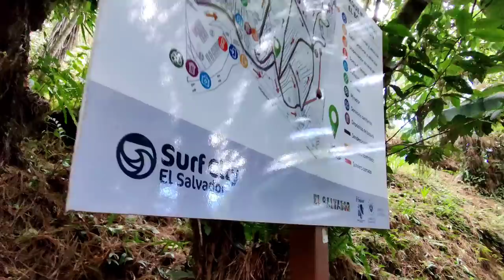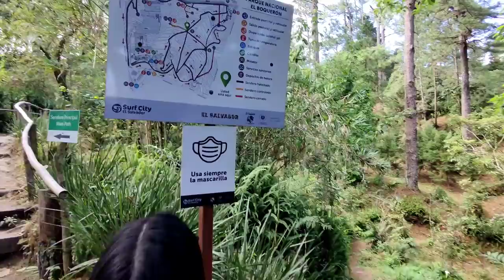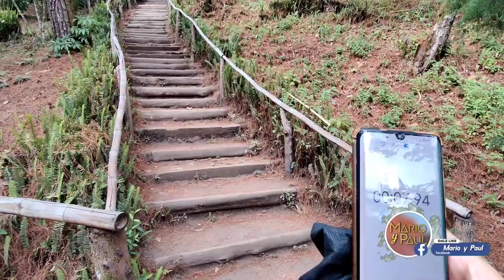VOLCÁN DE SAN SALVADOR EL BOQUERÓN 🇸🇻 // Mario y Paul